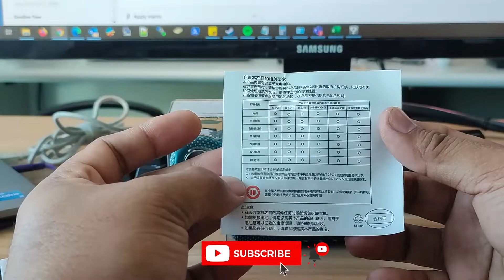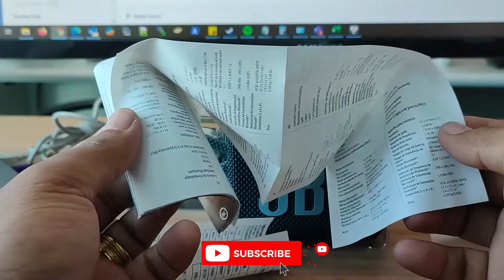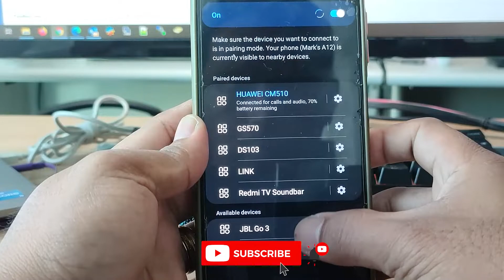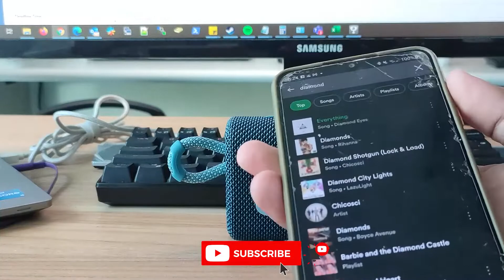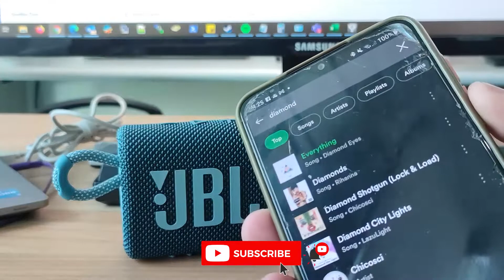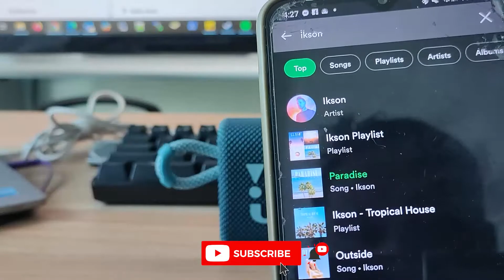Unboxing - JBL Go 3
Good quality on-the-go bluetooth speaker.
Bought this speaker at Electroworld Ayala Center Cebu for Php1,890.00